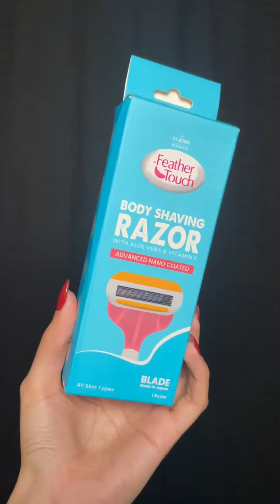Be Halloween Ready with Feather Touch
We don’t know about Prerna but unwanted hair will surely be out of your way to smooth skin with Feather Touch. This Halloween, catch Kishveen channelling her inner Komolika, in a new avatar.🧛‍♀